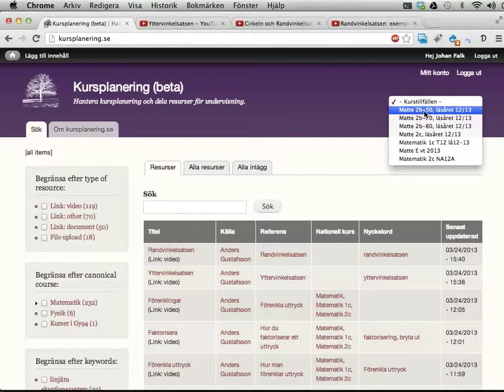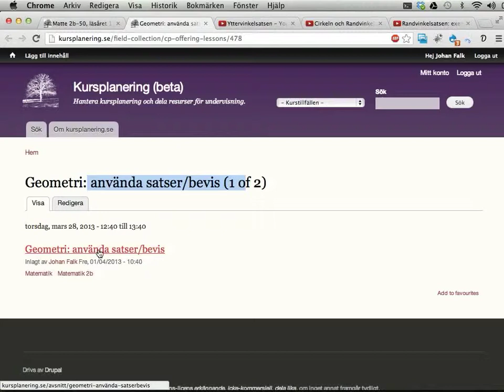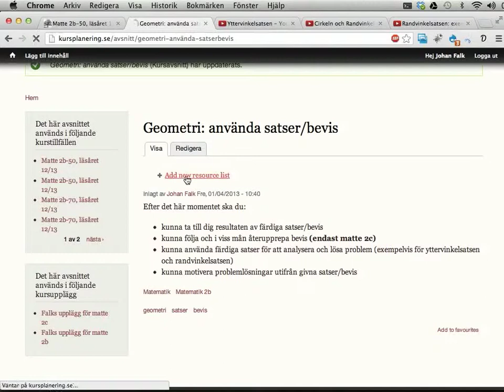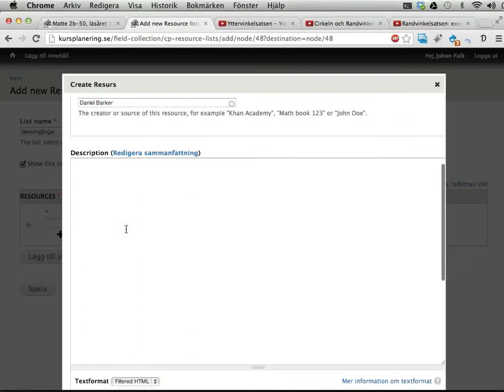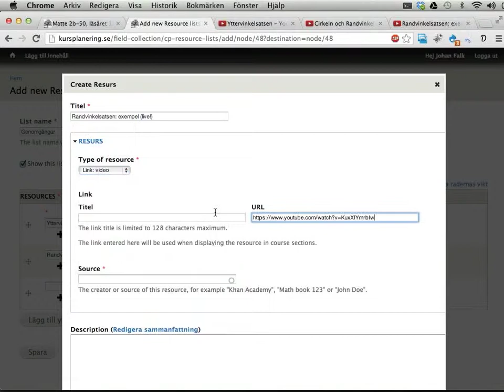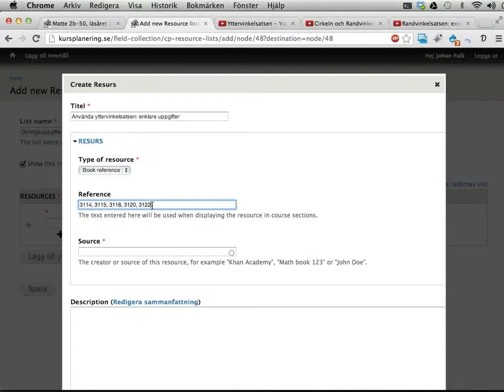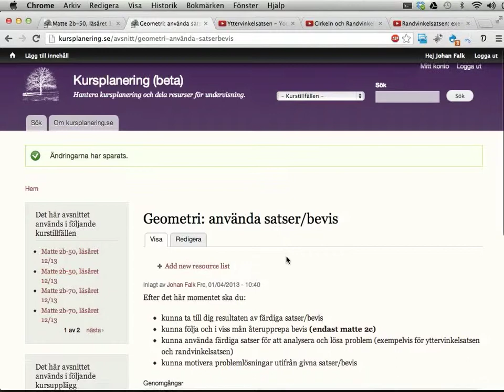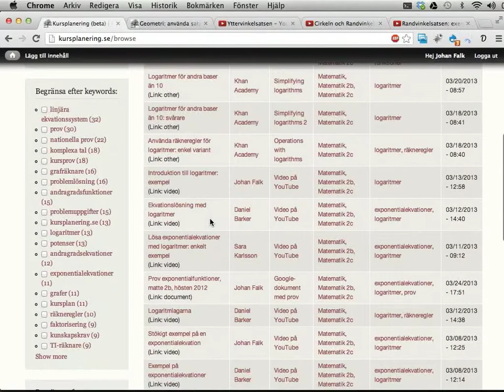kursplanering.se -- praktiskt arbete med lektionsanteckningar (130324)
Den här videon visar hur jag går till väga när jag lägger in planering för ett kursavsnitt/en lektion. Den berättar också lite om vitsen med kursplanering.se.

Jag jobbar på att få videorna korta och kärnfulla. Jag är inte helt bra på det än. Sorry.